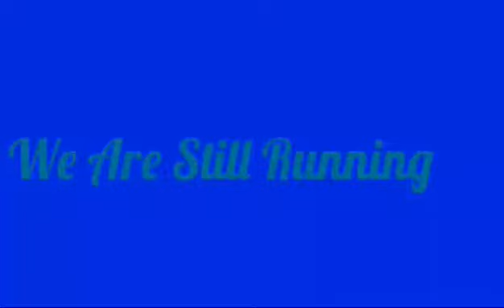Trin C Ft Komz X Collintal_batila bakali_mushindamo empire (official video)